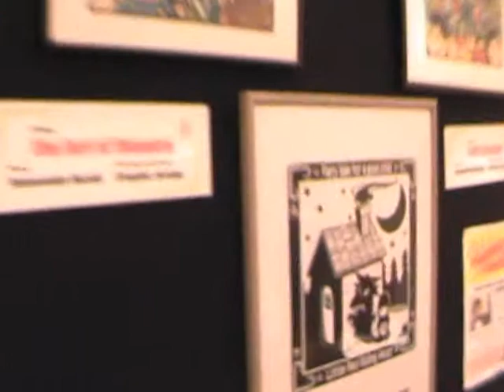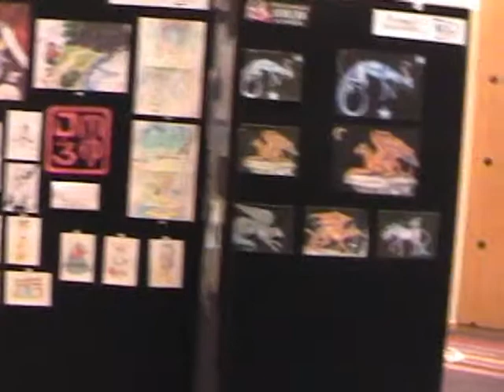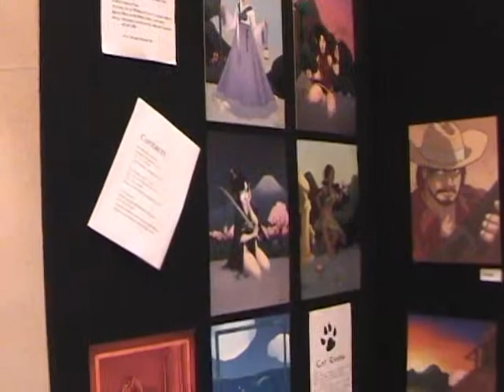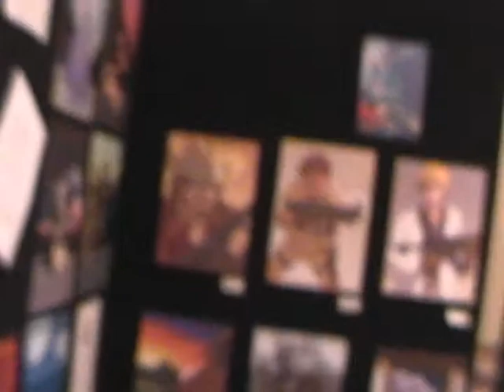2010 Art Festival - 26th set up done prt2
2010年3月26日　展示会開幕日の朝7時30分
フェスティバル開幕を迎える、日本の作品たち